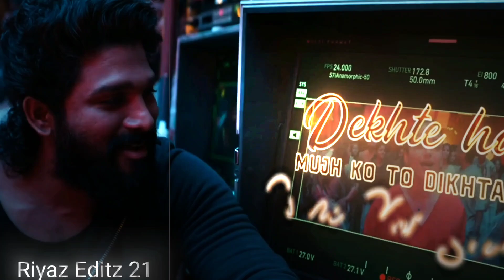Pushpa 2 songs 🥰 rashmika Look beast 💞( The couple song ) l Allu Arjun l rashmika l 2 The Rule 💖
Tags ✒️